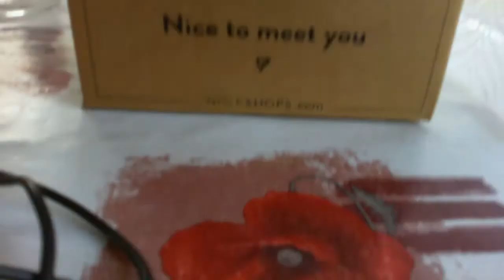25 aprilie 2020